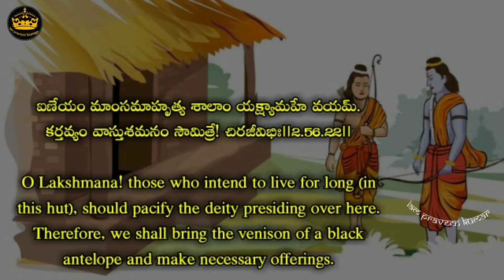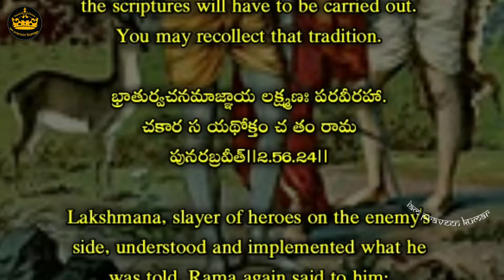శ్రీరాముడు మాంసాహారం తిన్నాడా? || రామాయణం గురుంచి మీకు తెలియని విషయాలు.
Unknown facts about Sri Rama || Does Rama ate Meat || Valmiki Ramayana in Telugu

Unknown facts about Rama revealed in Telugu
Valmiki Ramayana explained in Telugu
Does Rama ate Meat? Proved by Valmiki Ramayana

Ayodhyakanda Sarga 52
Ayodhyakanda Sarga 56
Aranyakanda Sarga 44

(Watch this video completely for detailed information)